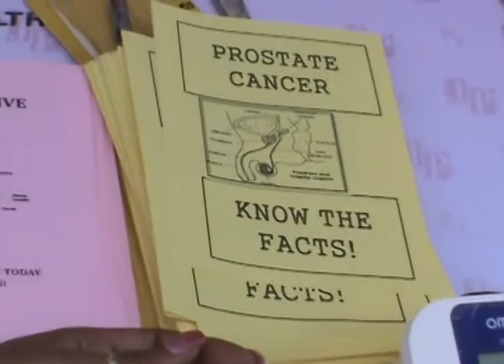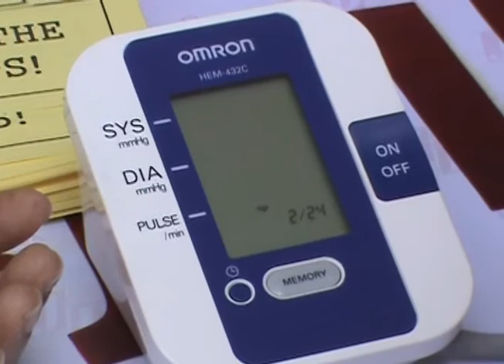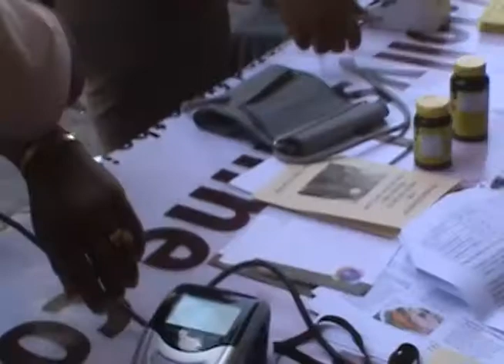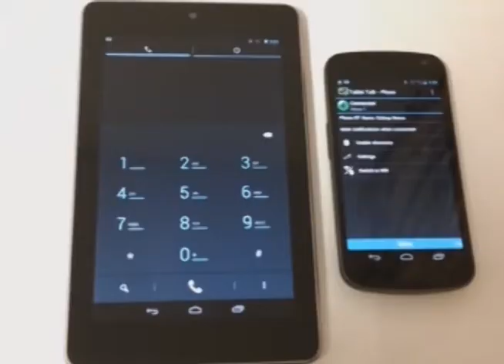SAT TV News (Local Segment) Thursday 16th May 2013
SAT Local news segment from package aired Thursday 16th May 2013